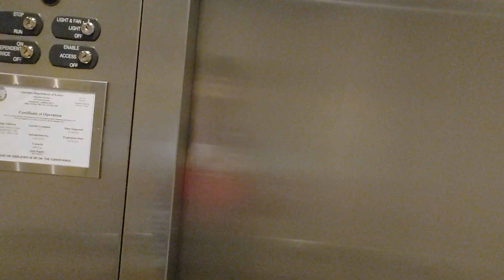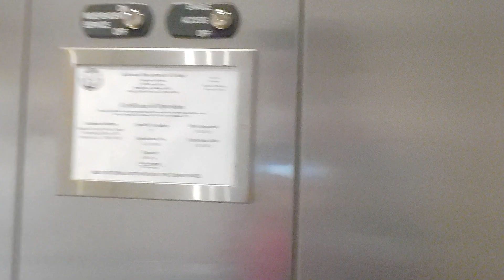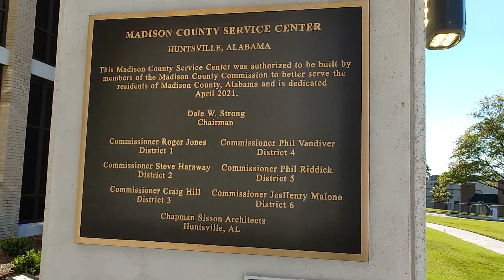Get back to work!!!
10-26-21 Madison county AL admin building With  Alabama Transparency,